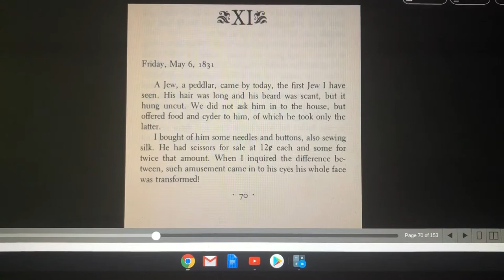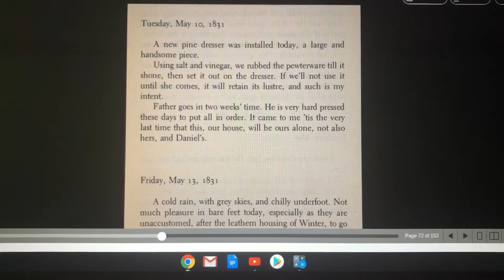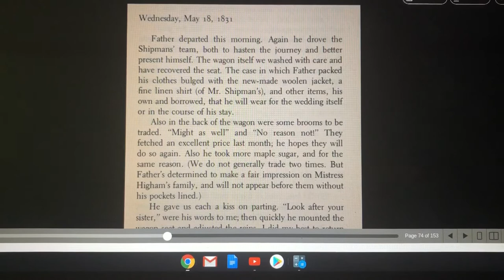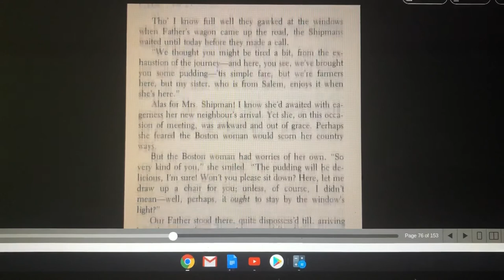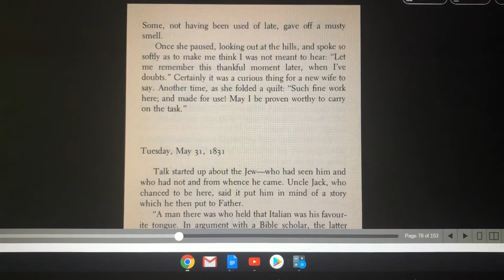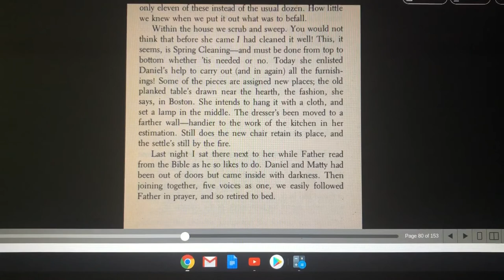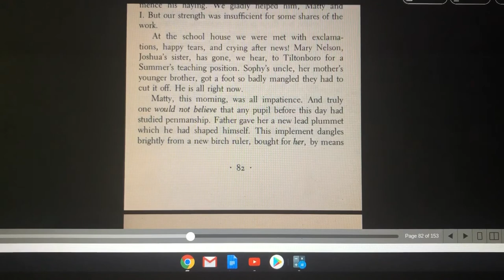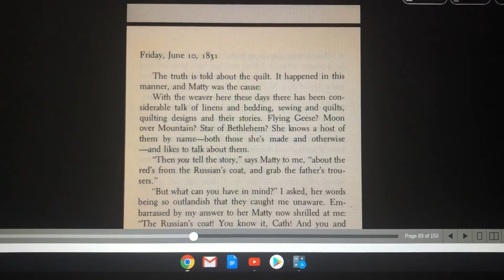A Gathering of Days - Part 7 | CC Challenge A | audio book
By Joan W Blos

A Gathering of Days is a Newbery award winner loved by many home schoolers. This book is on the CC Challenge A reading list. This is an audio book with text.

We started a YouTube channel to remote read to our grand children. We read these books as if we are reading to our children or grandchildren. We edit out a few gross mistakes, but usually just correct and reread as we go. We laugh and sometimes comment on the material.  We hope that others will find the material entertaining and educational.